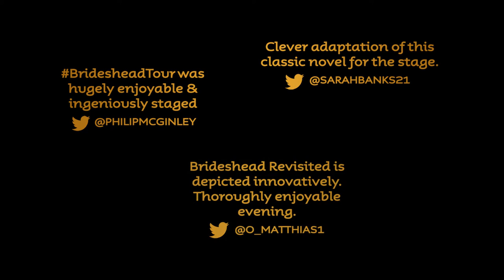Brideshead Revisited - UK Tour - ATG TIckets